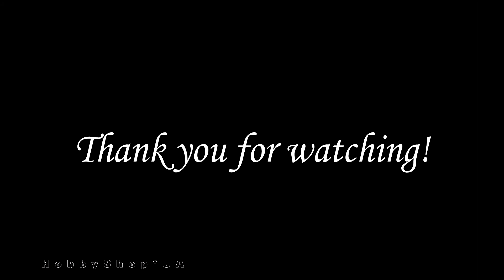Olympic PORCELAIN figurine MISHKA BEAR MISHA MASCOT OLYMPICS 1980 USSR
Porcelain figurine Olympic Bear
OLYMPIC GAMES 1980 USSR1980 Moscow Olympic games bear Mishka vintage porcelain figurine. High of 9 cm./ 3,54 inch..Very interesting souvenir from USSR. Rare item for exposition to add to your collection.